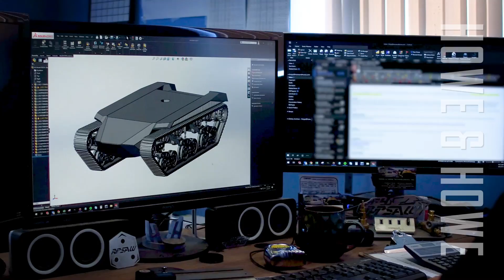See Our Story - WingmanReady.com